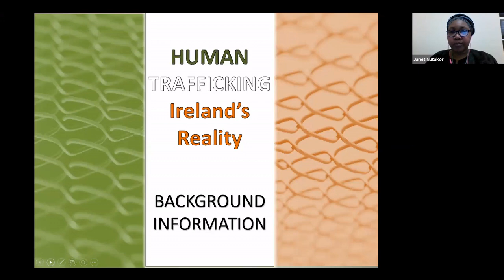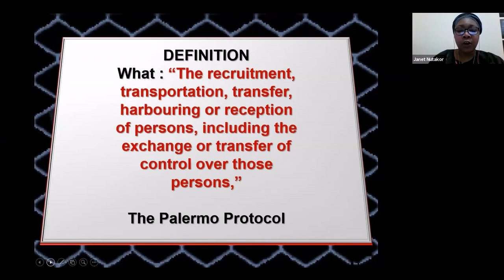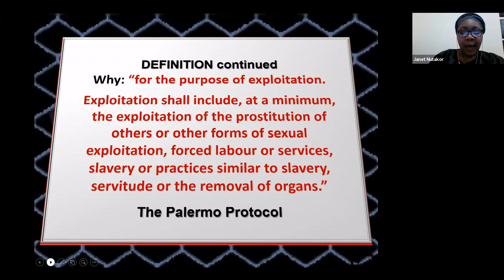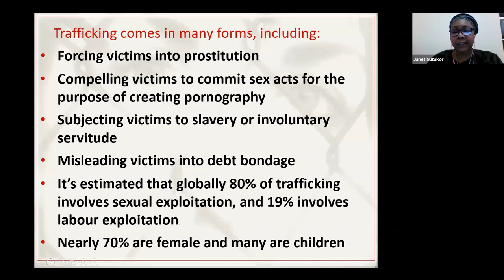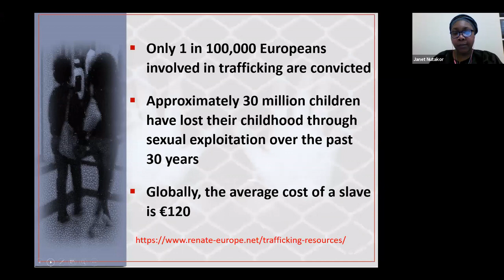Human Trafficking - Ireland's Reality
A webinar hosted by the Sisters of Our lady of Apostles and the Society of African Missions

Speakers:
J P O’Sullivan, Communications Manager, MECPATHS
Ann Mara, Education Manager, MECPATHS
Laoise Ní Bhriain, Head of Civil Society Engagement and Impact, The Rights Lab, University of Nottingham